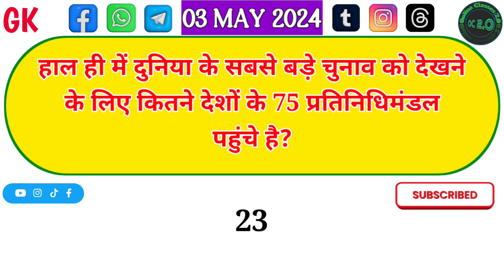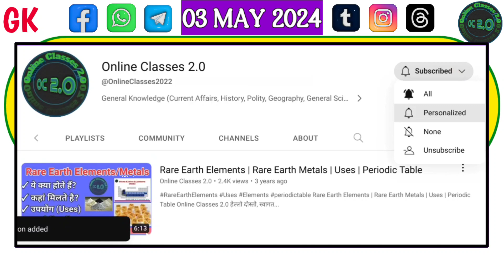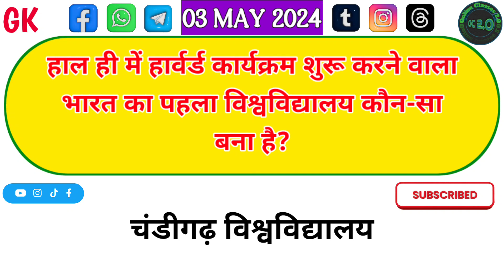Daily Dose #325 | 06 May 2024 | Current Affairs | UP Police Constable Re-Exam 2024 | Elections 2024